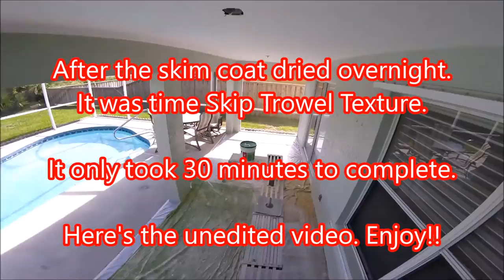Skip Trowel Texturing a Skim Coated 9' x 24' ceiling in less than 30 minutes with the my GoPro 💥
In this video I'm going to demonstrate using my GoPro camera how to do a skip trowel texture on a 9' x 24' ceiling in less than 30 minutes. After repairing all of this ceilings drywall tape joints and let the skim coating this ceiling. I let it skim coat dry for 24 hours and now it is ready to have the skip trowel texture applied! If you have any questions about the skip troweling process or how to skip trowel please leave them in the comment section. -Paul